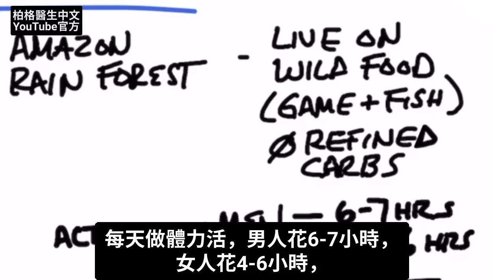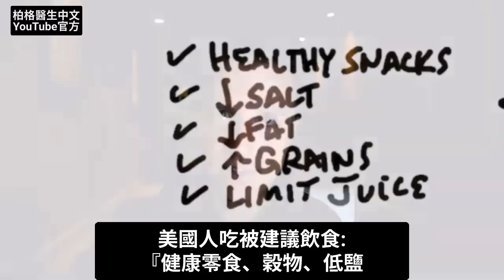世界上最健康族群,無心臟病,柏格醫生 Dr Berg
柏格醫生 dr berg 談:有趣研究:在亞馬遜雨林的齊曼內(Tsimane)部落，發現90%人，無心臟病風險
時間標示:
0:00 簡介:亞馬遜部落與心臟病
0:37 患心臟病風險
1:25 青少年與心臟病
1:50 齊曼內人(Tsimane)吃什麼？
2:03 心臟病建議飲食的問題
3:00 分享你的成功故事！

在亞馬遜雨林的齊曼內(Tsimane)部落，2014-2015年，研究705名成年人，發現有世界上最健康動脈。吃野生食物、玩遊戲、抓魚，每天做體力活(男人花6-7小時，女人花4-6小時)

所以患心臟病風險低。 90%齊曼內人，不論年齡大小，無心臟病風險。相比美國，只有14%人無心臟病風險。根據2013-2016年研究，美國14％青少年(12-19歲)患高血壓

齊曼內人，不吃過多精製碳水、糖、不喝果汁。錯誤:心臟病建議飲食，不分重要性，它建議不吃:糖(排名後面)，脂肪、紅肉、加工食品(排名高)

處理健康問題，特別是心臟病(致死率第1名)，重要是:知道該吃、不該吃的食物。

艾瑞克柏格(Dr Eric Berg)醫生介紹：
56歲，脊椎醫生， 他是弗吉尼亞州、加利福尼亞州和路易斯安那州的3州脊椎科醫生，￼執照一直維持有效。他是全球知名的健康生酮飲食和斷食專家，也是《新體型指南》和KB Publishing出版書作者。